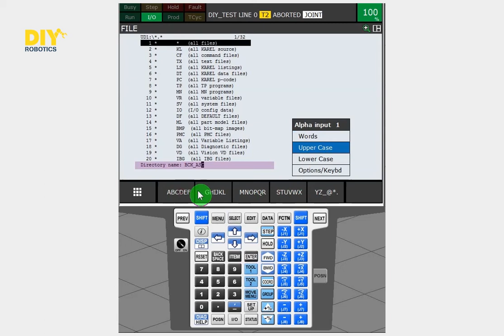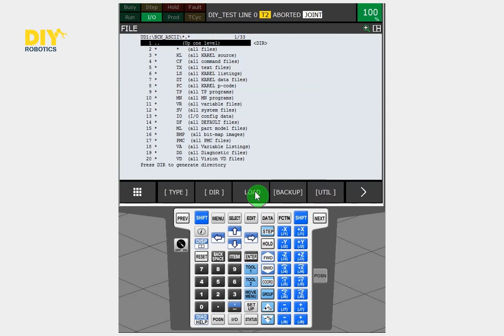DIY-Robotics - Tutorial Backing up files in text format on a USB key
This is a tutorial to teach how to back up files in text format (ASCII) on a USB KEY using a Teach Pendant from a FANUC robot.